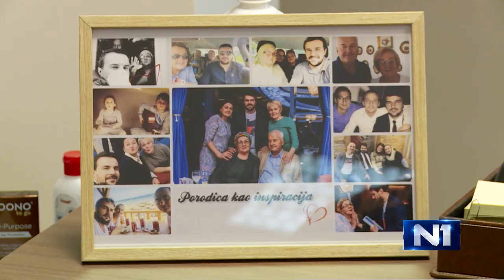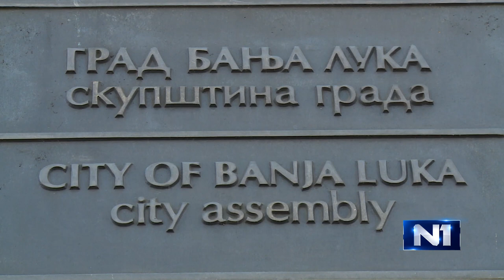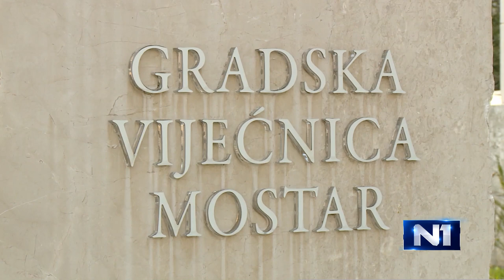N1 Specijal: Kakve veze muškarci imaju s tim?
Kakve veze muškarci imaju s nasiljem, agresijom, seksizmom? Kakve veze imaju sa kućanskim poslovima i odgojem djece? Ekstreman primjer toksične muškosti je rodno-zasnovano nasilje, koje stoljećima muči društvo. Iako su mnogi koraci napravljeni u rješavanju problema kroz mehanizme podrške i zaštite, vrijeme je da se društvo suoči sa izvorom nasilja. Šta je izvor? Opsežno globalno i nacionalno istraživanje pokazalo je da počinitelji nasilja dolaze iz svih dobnih skupina, iz svih sfera života i iz svih dijelova zemlje.

Šta je muškost, šta znači biti muškarac, šta muškarcima znači rodna ravnopravnost? Mnogo je pitanja na koja u ovom specijalnom izdanju odgovaraju: savjetnica načelnika zajedničkog štaba Oružanih snaga BiH za rodna pitanja – Jasmina Omerbegović; ambasador Velike Britanije u BiH – Matthew Field; predstavnik UNFPA u BiH – John Kennedy Mosoti; gradonačelnici Mostara i Banjaluke – Mario Kordić i Draško Stanivuković; načelnik Općine Ilidža – Nermin Muzur. U emisiji je predstavljeno i istraživanje znanstvenice Gabrijele Alvarez Minte iz UNFPA.